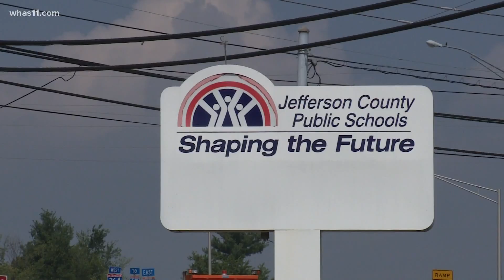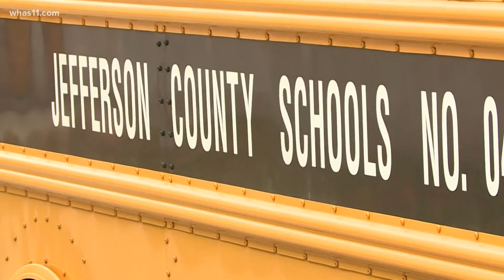Opposition to JCPS tax increase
Dozens of JCPS buildings are in really bad shape.